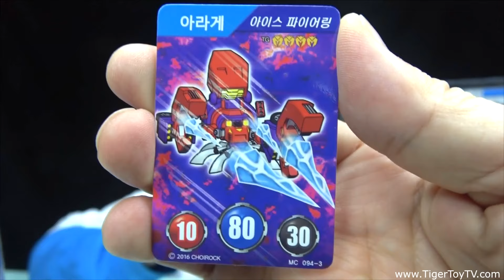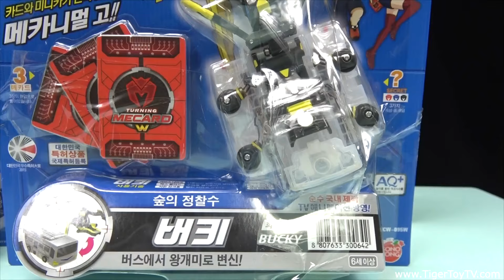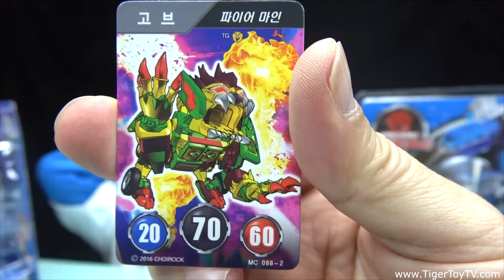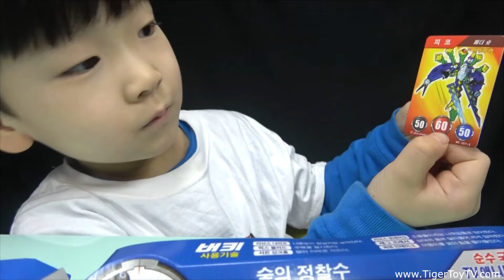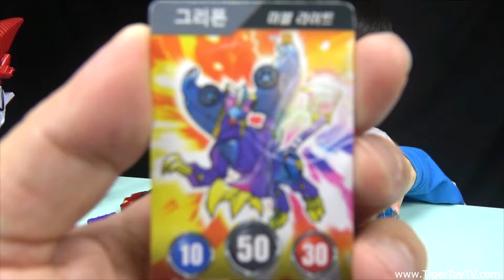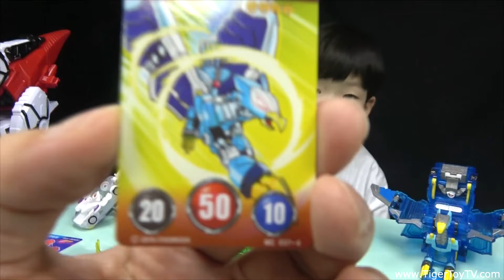터닝메카드W 버키화이트 리뷰 아라게 80점카드![타이거토이 TV]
버키는 접는법이 투스코같은 종류 메카니멀인거 같아 쉬운거 같습니다 투스코도 한동안 인기가 최고였던 기억이 나서 버키도 인기가 괜찮을거 같기도 합니다 개미와 버스의 변신이라서 더욱더 인기가 괜찮을거 같기도 하고 멋있게 나온거 같습니다 나중에 주니어나 HG로 나와도 괜찮을거 같습니다 진짜 왕개미로 큰걸 가지고 노는걸 친구들이 좋아할거 같습니다